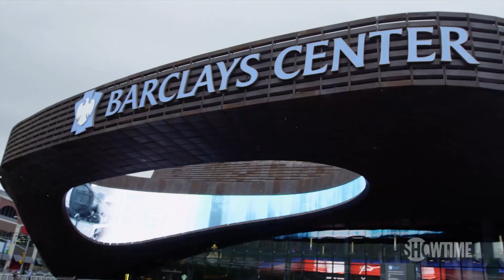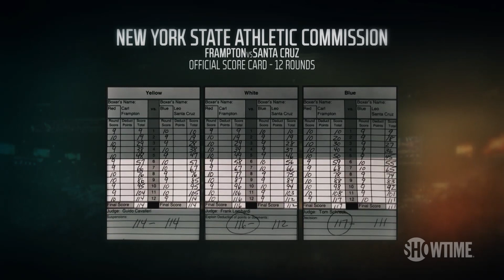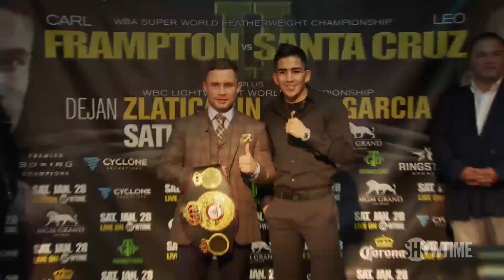Best of the Best in 2016: Santa Cruz vs. Frampton | SHOWTIME CHAMPIONSHIP BOXING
SHOWTIME Boxing analysts Mauro Ranallo, Al Bernstein, and Paulie Malignaggi look back at the featherweight world championship between Leo Santa Cruz and Carl Frampton as two undefeated champions put it on the line against the highest level of opposition.